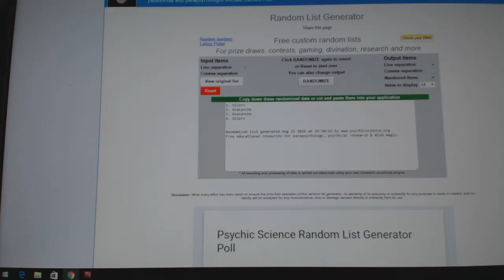C&C #6359 Multi Random